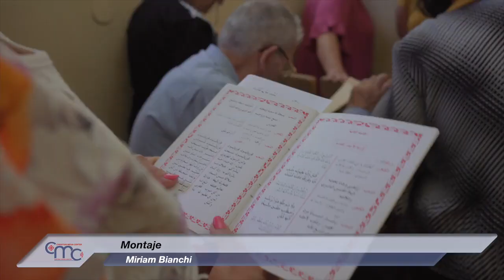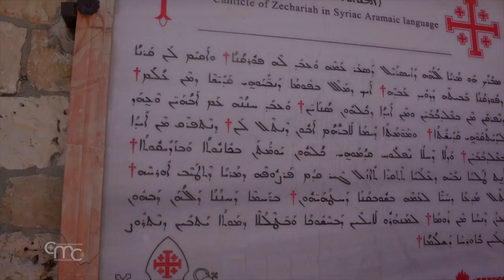El "Benedictus" en arameo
Con esta conmovedora oración, el padrenuestro, cantado en arameo, lengua hablada por Cristo y todavía lengua litúrgica de la Iglesia siríaca, la comunidad siríaca católica de Jerusalén celebra un momento importante. En la fiesta dedicada al nacimiento de San Juan Bautista, la pequeña comunidad de Jerusalén se reunió en torno a su obispo para la bendición de una nueva placa, la oración del benedictus, en lengua aramea, colocada en el interior del santuario dedicado al nacimiento del Precursor, en Ein Karem.